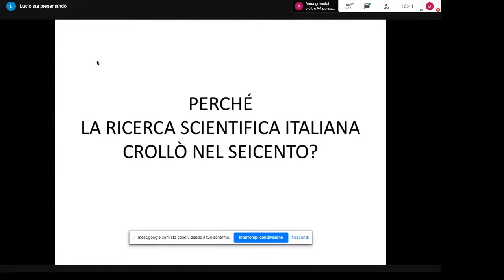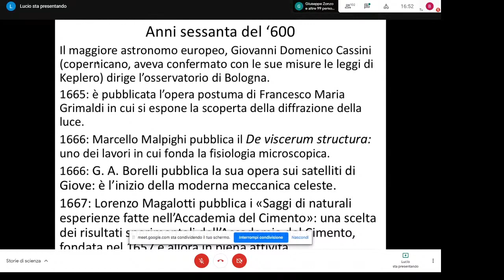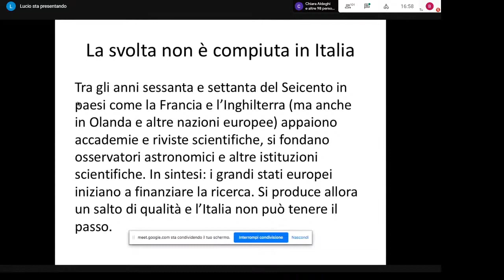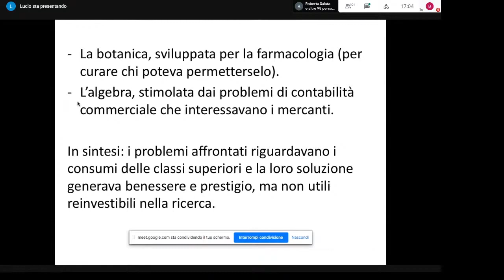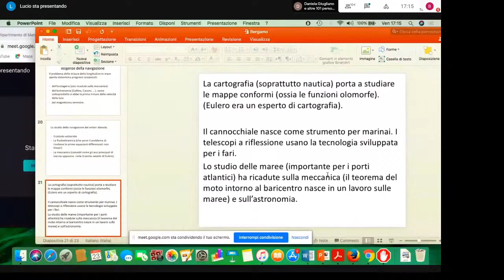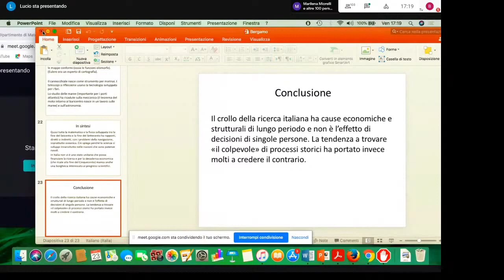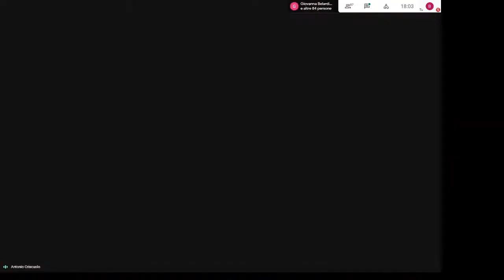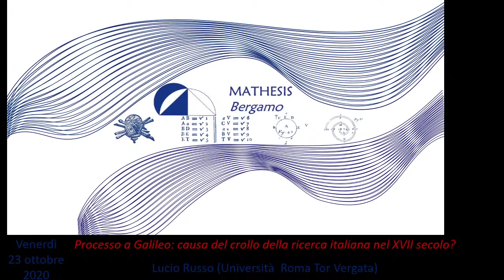Processo a Galileo: causa del crollo della ricerca italiana nel XVII secolo?, L. Russo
In questa conferenza Lucio Russo affronta il tema del crollo che la ricerca italiana subì alla fine del Seicento e formula una sua tesi sugli eventi che la produssero. Egli ripercorre la storia della scienza in Italia e in Europa dal Duecento fino al Settecento, individuando i fatti salienti e i collegamenti con il processo a Galileo. Dal 1670, ben quarant'anni dopo il processo a Galileo, l'Italia smise di essere centro nevralgico della scienza e passò il testimone ad altri paesi europei, quelli dei grandi assolutismi. In questo viaggio vengono citati Bombelli, Cardano, Scipione dal Ferro, Garzoni, Tartaglia, Vesalio, Copernico, Galileo, Castelli, Cavalieri, Torricelli Borelli, Redi, Malpighi, Grimaldi, Cassini, Hooke, Huygens e tanti altri scienziati a cavallo di quei secoli di radicali trasformazioni e della nascita della moderna scienza.

Mathesis Bergamo 23 ottobre 2020
a cura di Gianfranco Lucchese